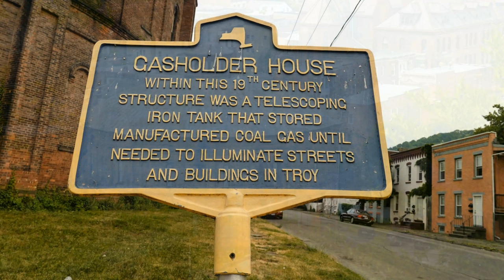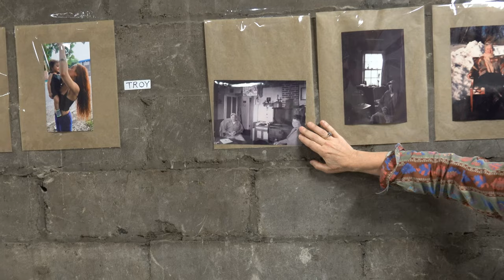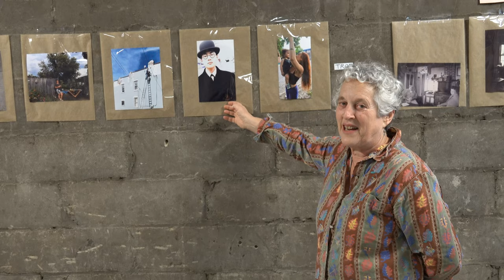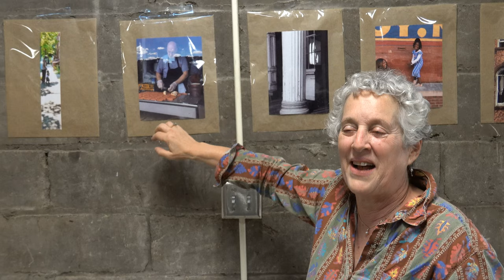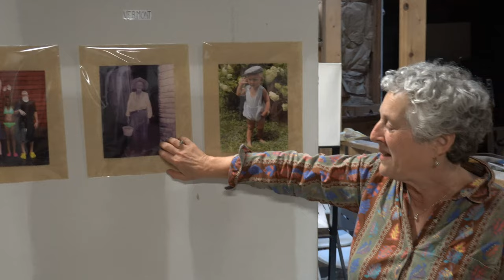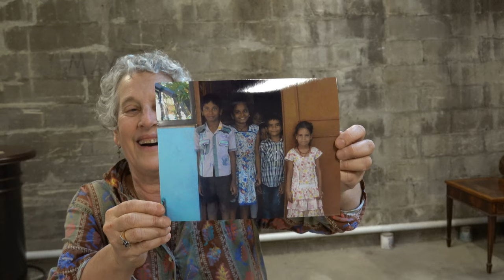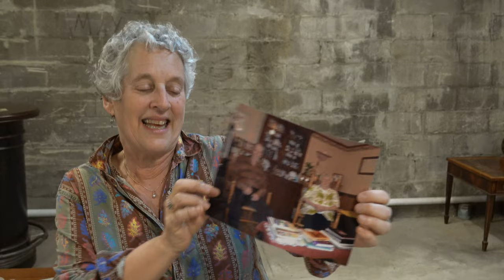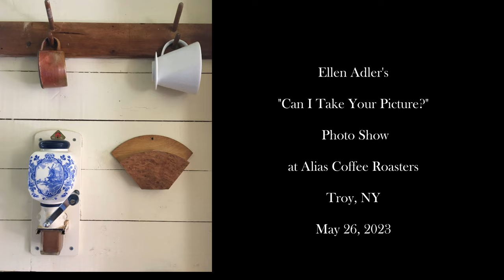Ellen Adler's Photo Show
Ellen Adler's  "Can I Take Your Picture?"  photo show was at Alias Coffee Roasters, Troy, NY, May 26, 2023.